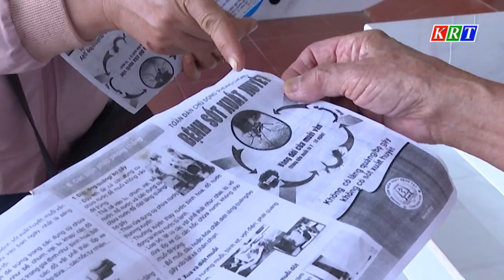Hạn chế nguy cơ phát sinh sốt xuất huyết khu vực đô thị